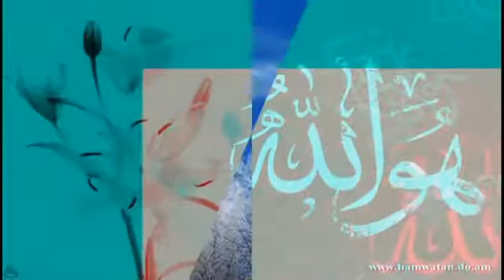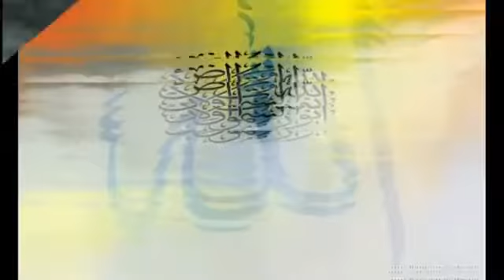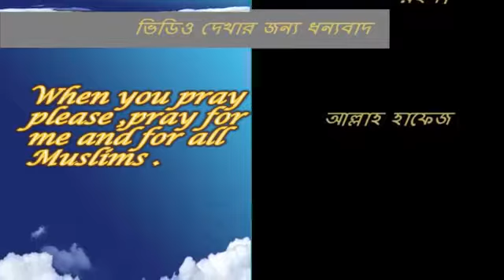জানি না কত সুন্দর তুমি আল্লাহ! Bangla Islamic song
জানি না কত সুন্দর তুমি আল্লাহ!